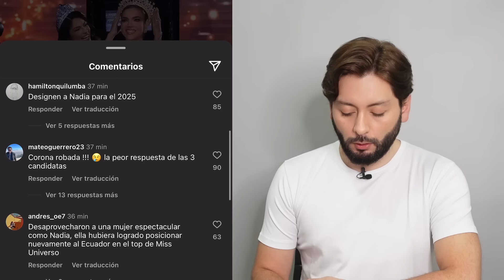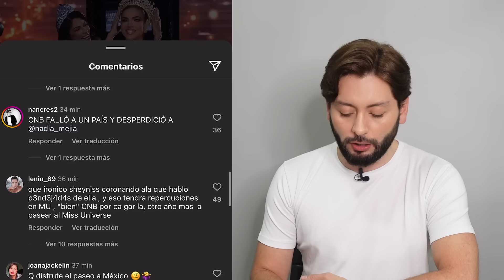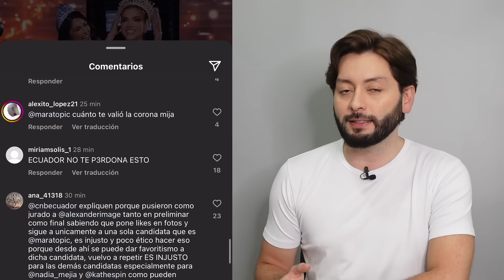Miss Universo Ecuador 2024 ¿FRAUDE en la elección de Mara Topic?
Mara Topic es la nueva Miss Universo Ecuador, fue electa la noche del 8 de junio de 2024 en Machala. La primera finalista de fue Nadia Mejía. Míralo.